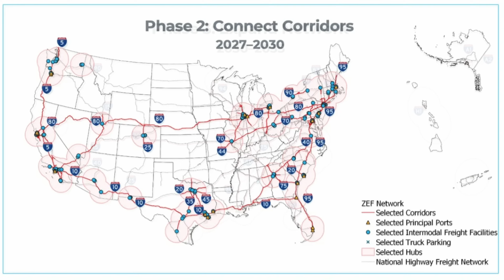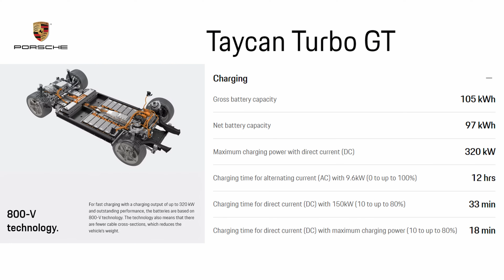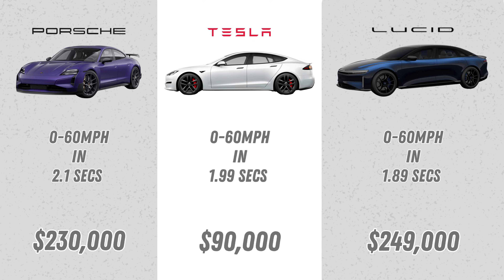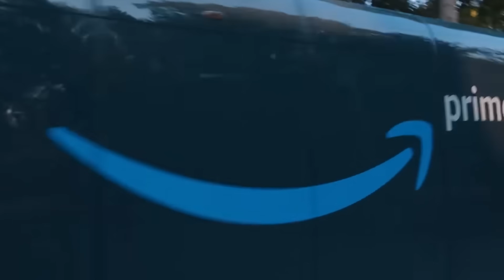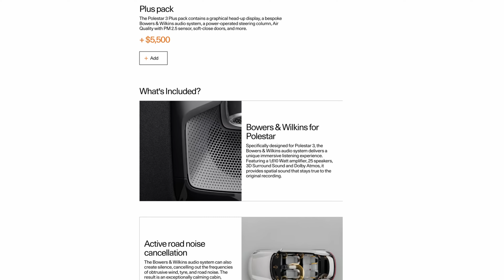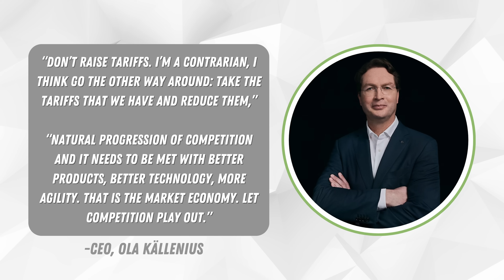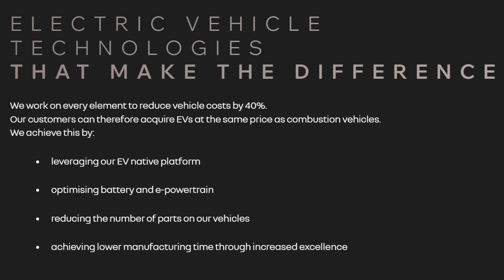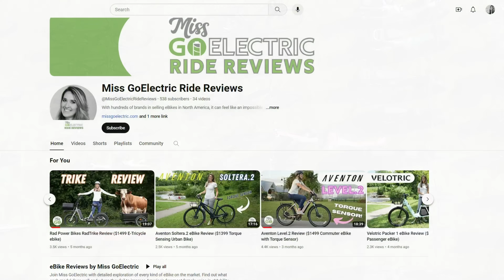The Current : Weekly EV News Ep#2 Mar 16, 2024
Join Miss GoElectric for the second episode of her weekly EV and electrification news series called "The Current".

In this episode she will summarize developments in the EV space including:

00:00 Introduction
00:27 Giga Berlin is Back
01:01 Zero Emission Freight Corridor
02:04 Taycan Turbo GT Details
05:43 Cadillac Opulent Velocity EV
06:09 Rivian and Morgan Olson Deal
08:58 Polestar 3 Improves Pricing
10:43 Chinese EV Competition
12:30 Fisker V2 On the Ropes
14:18 eBike Education Series

Corrections:
1) At 7min40sec Miss GoElectric states that Tesla and *KIA* dominate the US consumer EV market.  Instead of "KIA", she should have said "Hyundai Motor Group" which controls KIA, Genesis, and Hyundai.

2)At 12min15 seconds Miss GoElectric states that Teslas is the only "American company" operating independently in China.  Instead she should have said "American automaker".

3) The US depends on foreign oil for transportation. Explainer

Other Miss GoElectric Channels:
YouTube.com/@MissGoElectricRideReviews
eBikes and eMobility Reviews, Previews, and News
YouTube.com/@MissGoElectricIndustry

@Rivian @RivianStories $RIVN @PolestarCars @GeelyGroup @VolvoCars @MercedesBenz @nissanusa @Nissan @Honda $FSR